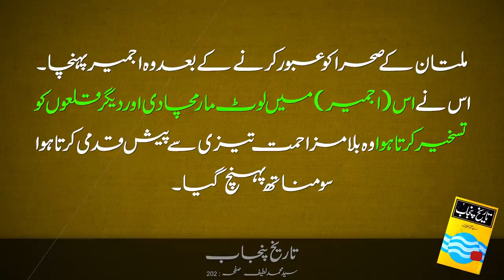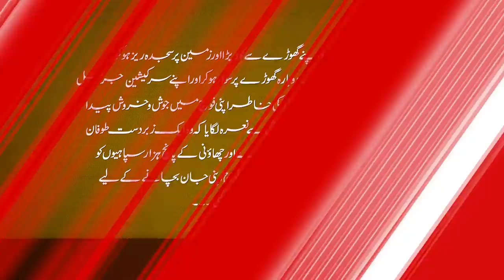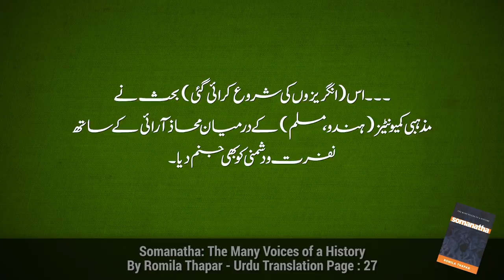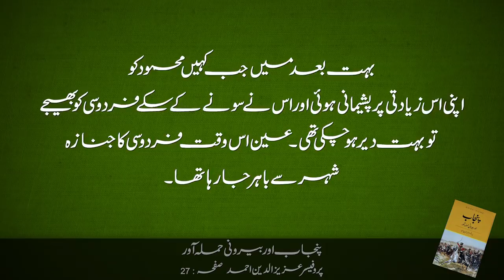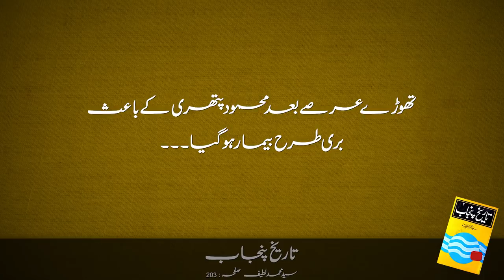Wo Kon Tha #33 | Who was Mahmud of Ghazni? Part 02 | Faisal Warraich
Why did MahmudGhaznavi go to India?
What Romila Thapar says about Somnath Temple?
Why are the Gates of Somnath kept in Agra Fort?